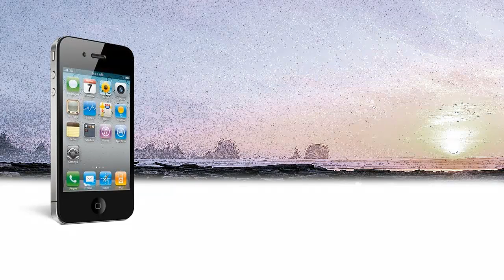Codigos QR en 60segundos.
Qué son los códigos QR, el sistema que une el mundo real con el virtual para revolucionar  nuestra vida.